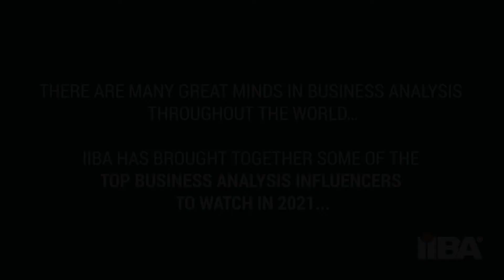Business Analysts to Watch in 2021: Adrian Reed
Predictions 2020 has been a year of evolution and has shown the need for organizations to be adaptable. Trends I’m seeing include: Product vs Project: Discussions over whether to take a product-centric (instead of project-centric) approach…